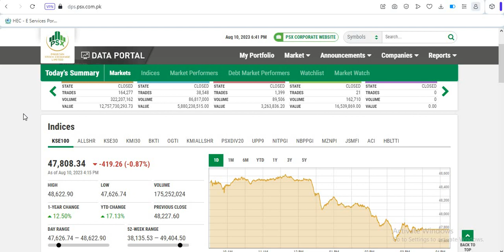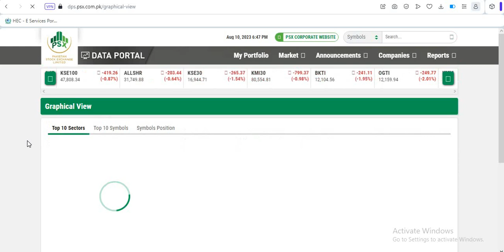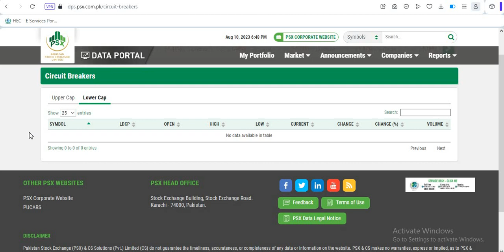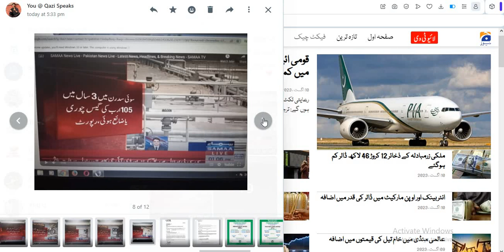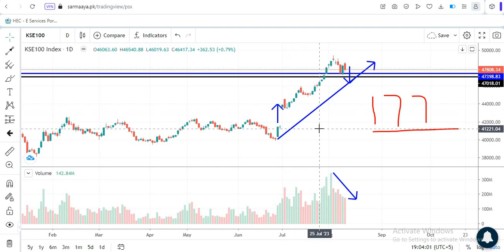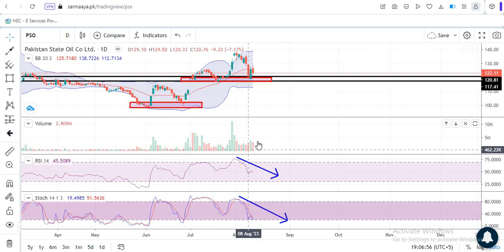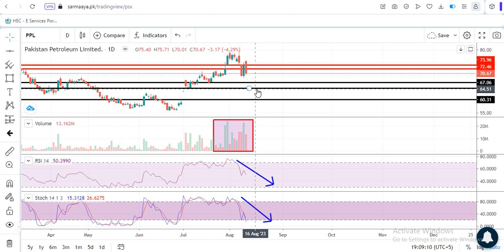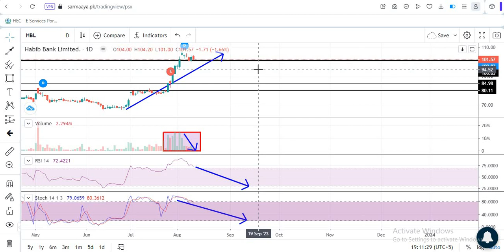PSX | Pakistan stock market analysis| How will the Market be Tomorrow??